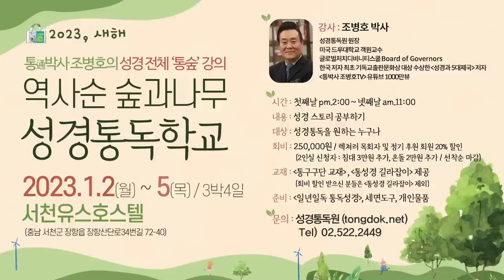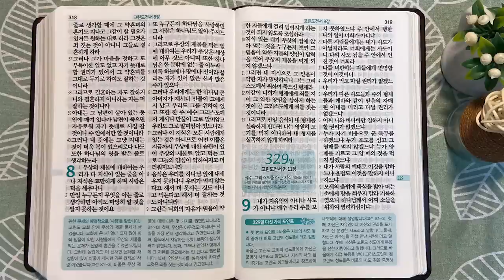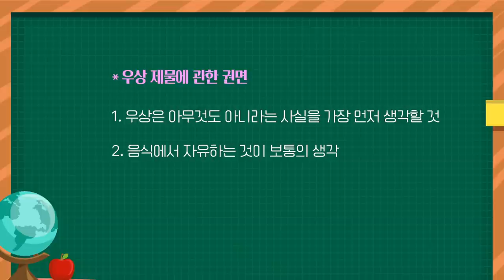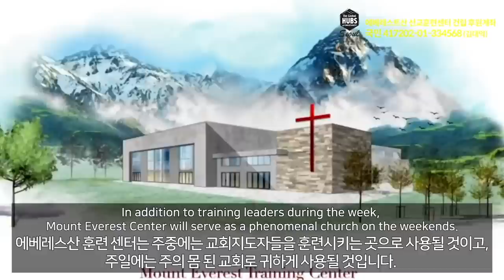교회 내에서 발생한 문제에 대한 예수님의 3단계 권고 | 통독성경 328일 | 고린도전서 5~8장 | 통박사 조병호의 1년1독 성경통독 | 성경지리와 역사를 통으로